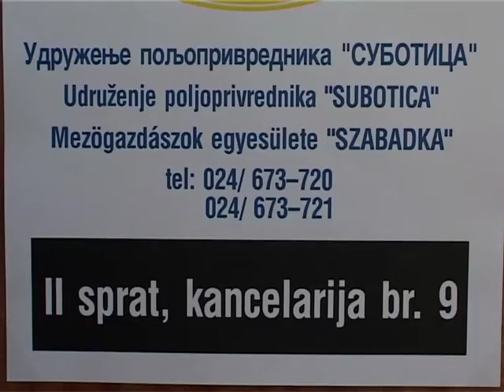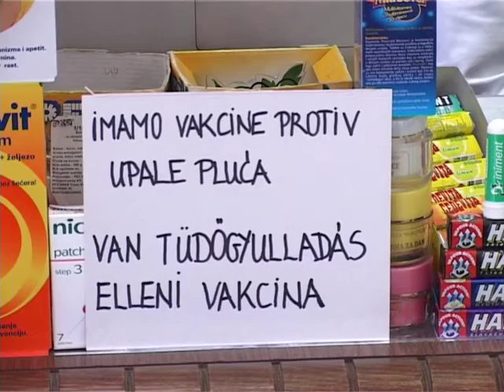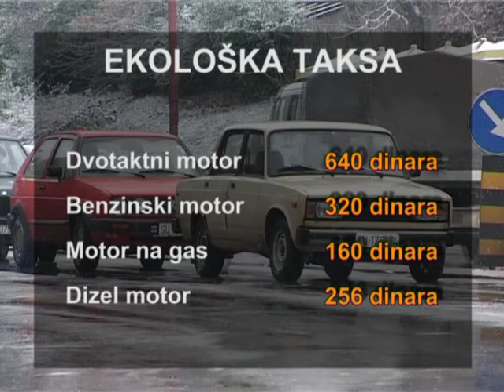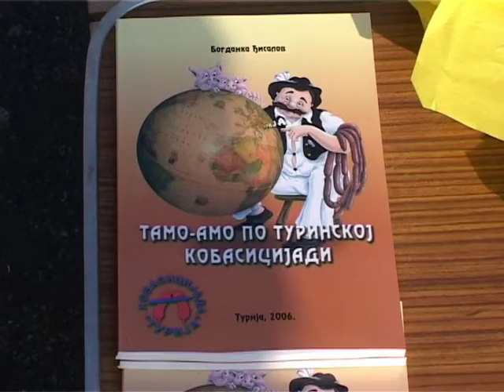Info Blok 10022006